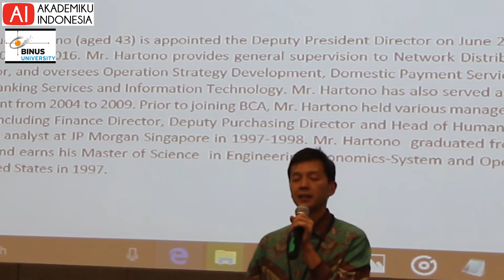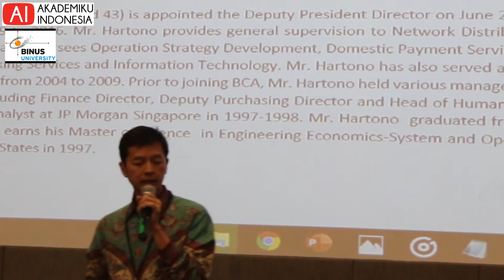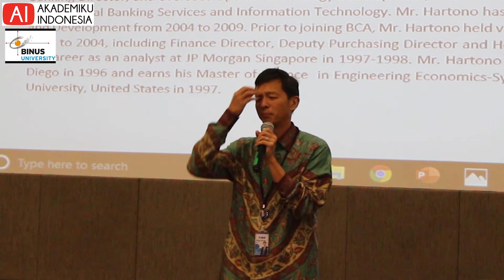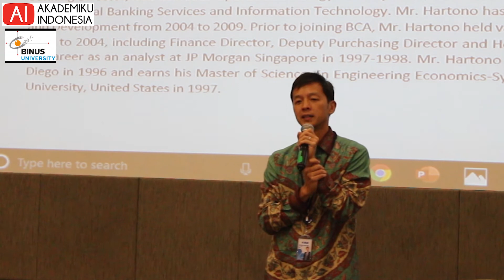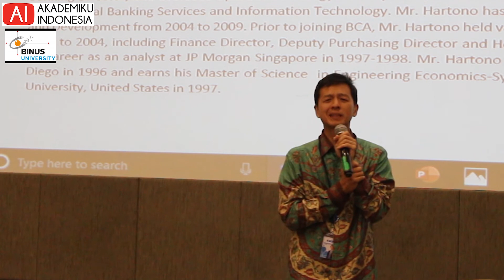APA SEJARAH BCA BISA BESAR SAMPAI HARI INI? by ARMAND HARTONO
Apa sejarah BCA dan bagaimana bisa sampai hari ini? Pengen tahu dong?
Pa Armand Hartono sendiri loh yang menjelaskan. Ditonton videonya sd habis ,supaya kita tahu, karena bank swasta terbesar dan no.1 di Indonesia saat ini kan BCA.

Emillia Vedia
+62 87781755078